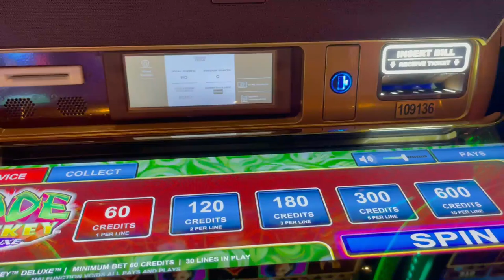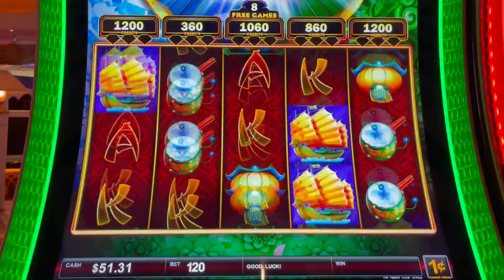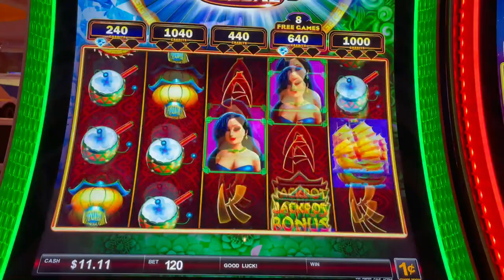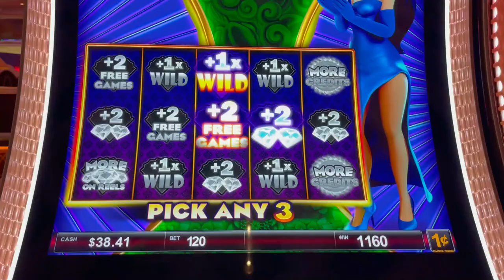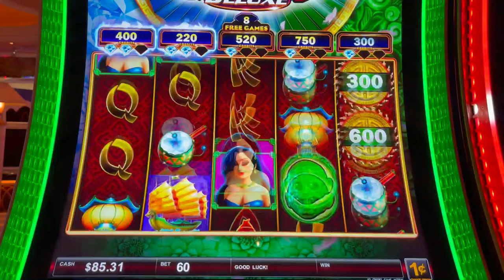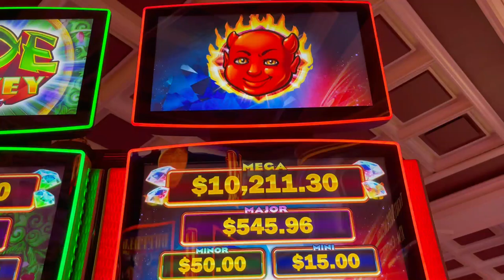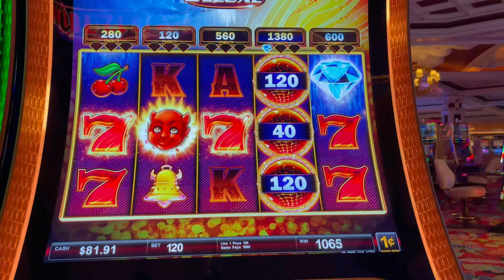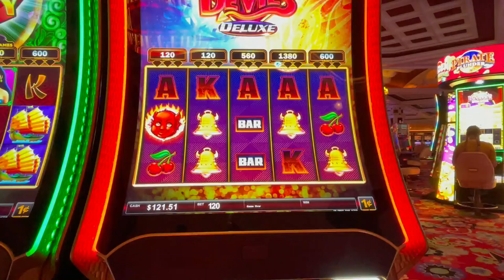NEW VERSIONS OF OLD SLOT MACHINES! JADE MONKEY DELUXE AND DIAMONDS & DEVILS DELUXE!!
Weekly Livestream

Membership
• Show your Support and Join the Cat Club:

Regular Mail and Packages can be sent to:
5575 SIMMONS STREET, UNIT 1 - 173

Sincere gratitude to Sherri B, Lockie W, Jackie R, Chi L, Pickles n Daisy, Carol R, Katie C, Jumah, & all of our Cool Cats & dedicated viewers.

Post Production
• 3D Animation (Intro & Outro)